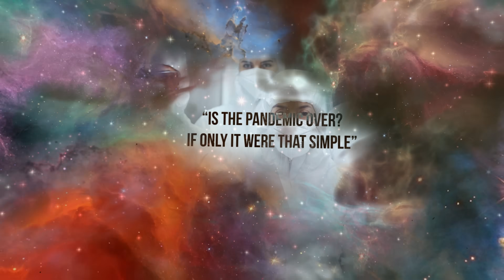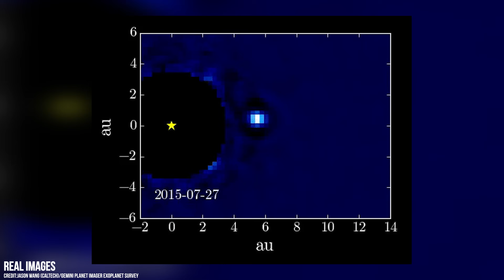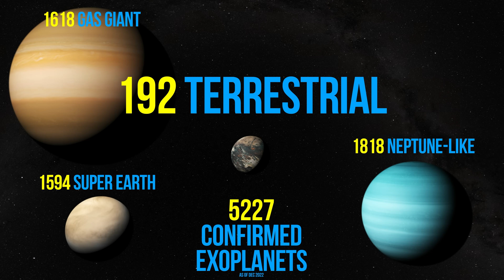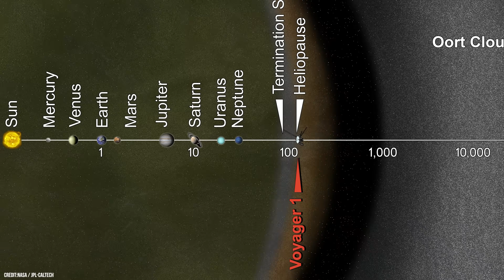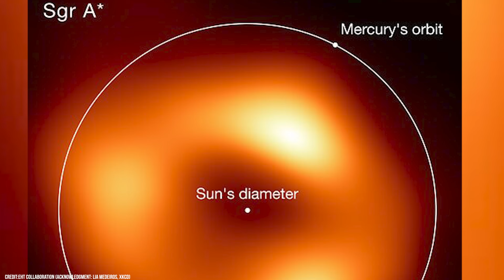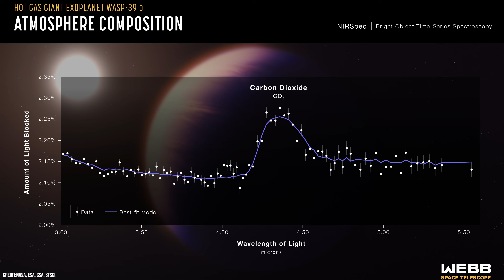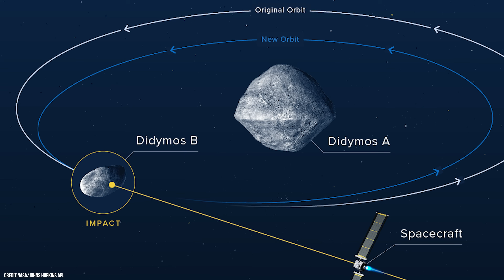We Saw Stunning New Images of Jupiter! Here Are the Biggest Space Discoveries of 2022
2022 has been a busy year for space exploration and discovery. Thanks to a variety of exciting missions, we have been able to see the cosmos like never before. From the James Webb Space Telescope viewing the first galaxies to the DART mission crashing into an asteroid! Above our heads, incredible things were being achieved. Join me as we check out 2022's most significant space discoveries!